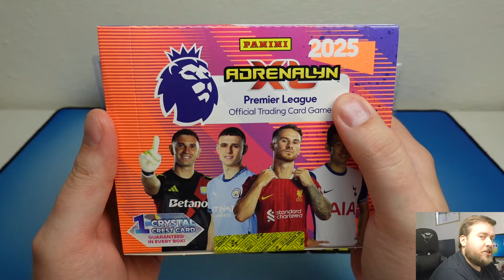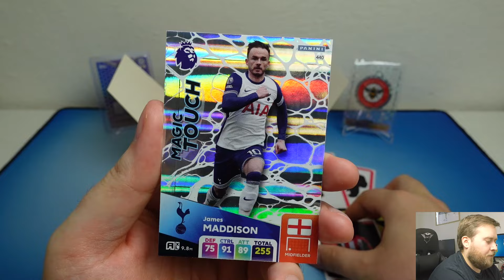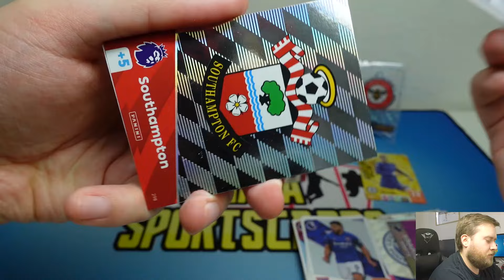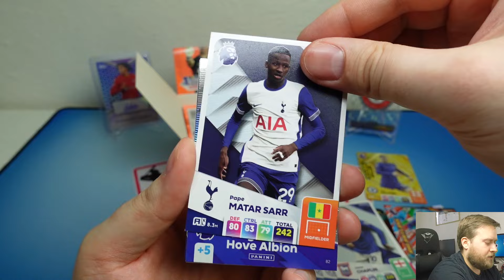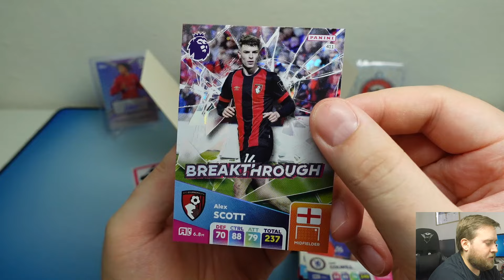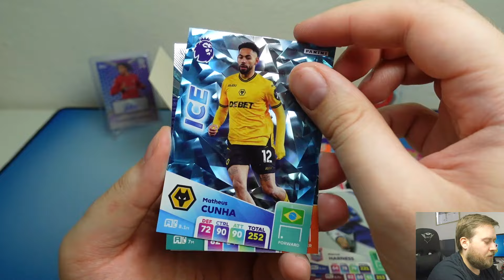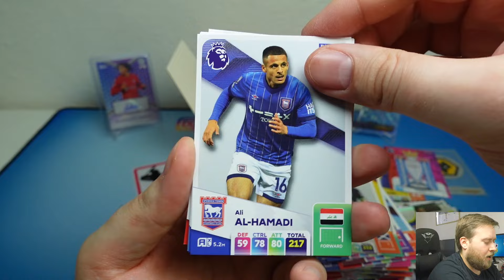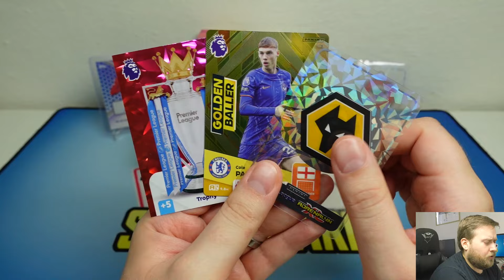Fotbalové kartičky! 2025 ADRENALYN XL PREMIER LEAGUE Booster Box!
🚨Podpoř kanál, staň se součástí komunity, odemkni přístup k bonusovým videím a rozhoduj o tom, co si otevřeme

Na co se můžete těšit? NHL, Fotbal, NFL a NBA rozbalovačky boxu (box breaks). Rozbalování a hodnocení produktů (product reviews, sports card unboxings). Nejrůznější druhy produktů retail, hobby, soutěže (free giveways). Náhodné rozbalování balíčků NBA a NHL.